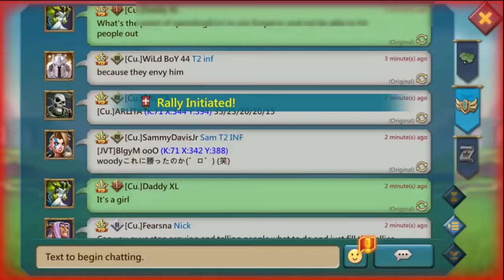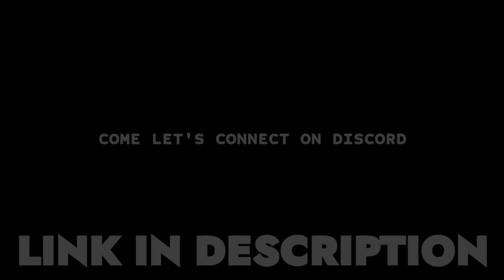WOODYQ8 VS BLGYM OOO! - EMPEROR & MAXED ACCOUNTS BATTLE FOR DAWN! - FEUDAL WAR! - Lords Mobile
WOODYQ8 & BLGYM OOO GO TOE TO TOE AT DAWN!

DON'T FORGET TO CHANGE YOUR LOCATION TO FINLAND TO ENJOY THIS OFFER

HUAWEI APPGALLLERY:
1) Install HMS security if prompted for AppGallery to run
2) Register a Huawei ID account
3) If you need any helps or want to join the VIP club, contact AppGallery Team via discord